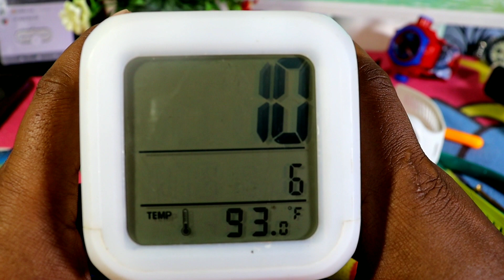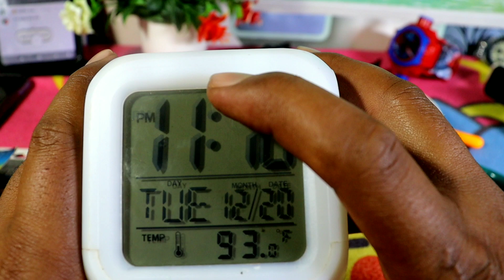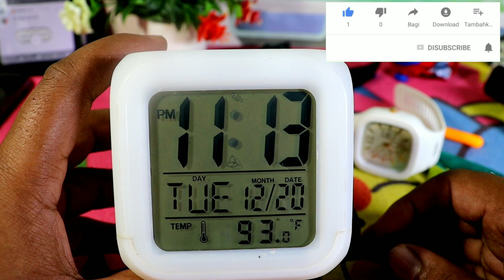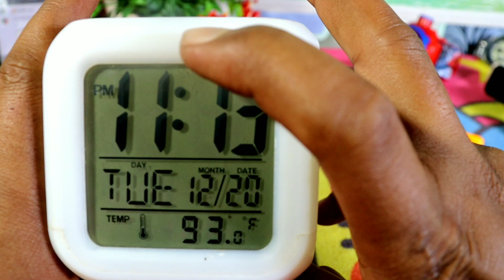color change digital alarm clock settings / colour change alarm clock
hai guys welcome back my channel..

doston Maine is video mein color changer clock mein alarm set karna sikhaya hai aap kis tarah se color changer club mein alarm set kar sakte hain

colour change digital alarm clock
colour change alarm clock
cube alarm clock
how to set alarm in alarm clock
alarm ghadi kaise set karen
alarm wali ghadi mein alarm kaise lagaen
alarm watch kaise banaye
alarm ringtone
alarm sound
alarm
alarm kaise lagate hain
अलार्म
alarma trance
alarm alarm
alarm clock
alarm sound effect
alarm ringtone motivational
अलार्म रिंगटोन
alarm clock sound
alarm ringtone good morning
digital clock with alarm and timer
digital clock with alarm using arduino
digital clock with alarm
digital watch with alarm
digital wall clock with alarm
digital clock alarm sound
digital clock alarm settings
digital clock alarm off
digital clock alarm tone
microcontroller based digital clock with alarm
digital clock me alarm kaise set karen